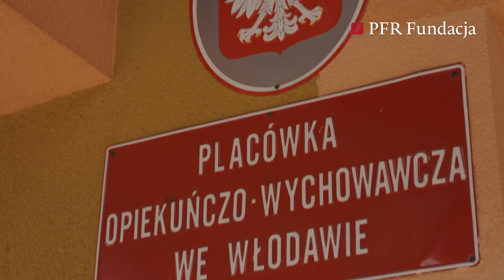Akcja wolontariacka pracowników GK PFR w Placówce Opiekuńczo – Wychowawczej we Włodawie